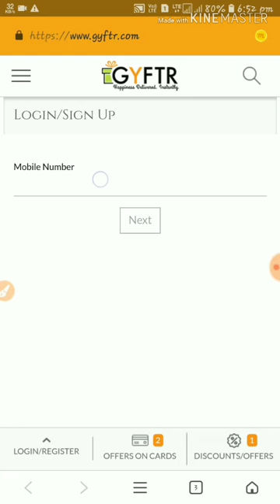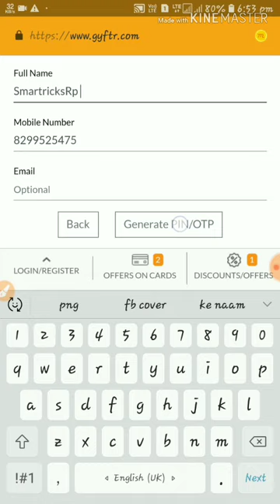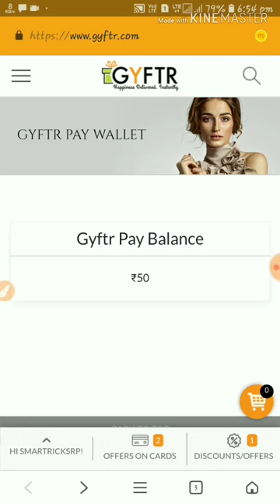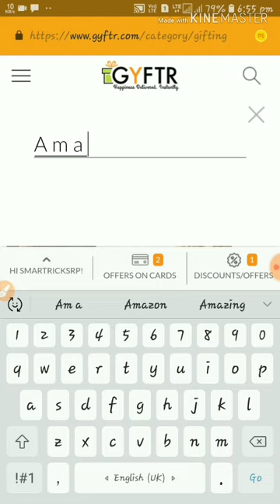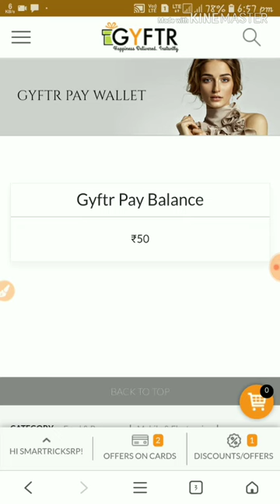Get Free Rs.50 Gift Card From Gyftr | Latest 2019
gyftr voucher check,
gyftr review,
gyftr gift card,
gyftr flipkart,
gyftr amazon voucher,
gyftr check balance,
gyftr e-voucher,
gyftr gift voucher

SmartricksRp